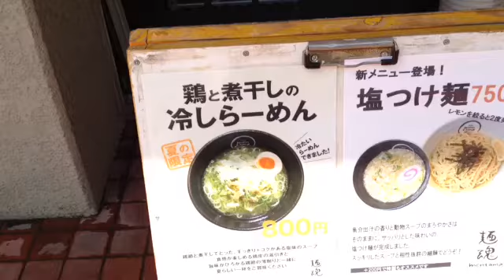Noodle Jungle 2015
ヌードルジャングル2015

吹田・東淀川ラーメン店スタンプラリー
8/1～9/30の開催期間中に14店舗すべてのお店のスタンプを
集めた方、先着100名様に特製Tシャツをプレゼント！
達成者全員にれんげ風手形をプレゼント！
イベント終了後に参加店舗にて手形提示でサービスあり！